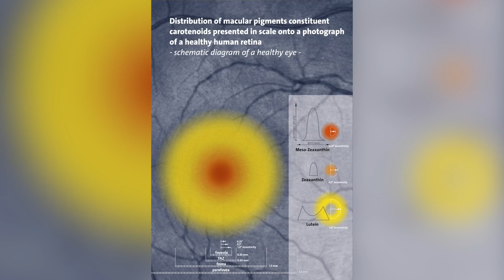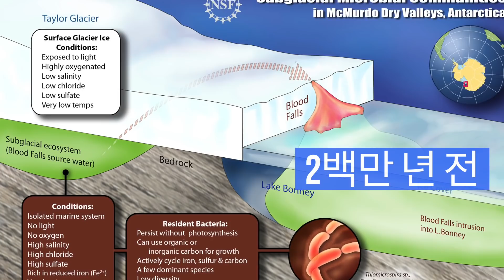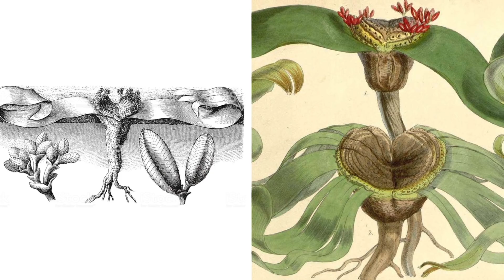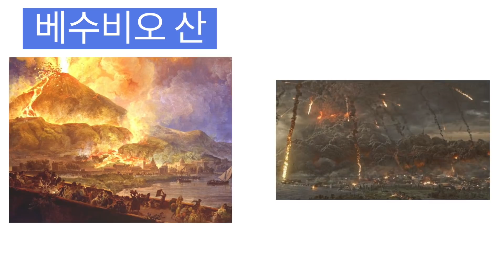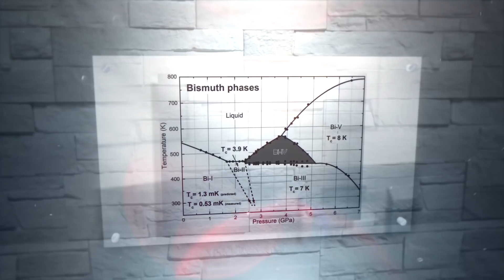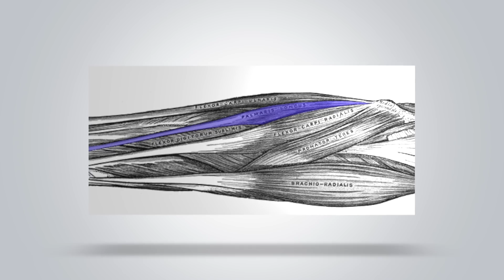현존하는 세상의 놀라운 것들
세상은 현실이라고 믿기 힘든 엄청나게 놀라운 것들로 가득한데요. 빛나는 숲, 피를 흘리는 빙하, 수직의 숲, 또는 여러분의 몸 속에 있을 수도, 없을 수도 있는 기이한 것들. 그건 여러분의 도움이 필요하죠. 일단 먼저, 실제로 존재하는 놀라운 것들을 확인해보시죠.
푸른 바다가 넘실 거리는 하얀 모래 해변에서 산책을 하다가 핑크색 호수와 만나게 되는 것을 상상해보세요. 그것은 여러분이 호주의 힐리어 호수, 허트 라군에 갔을 때 겪을 수 있는 일인데요. 그것은 미들 섬에 위치하며, 이 딸기 밀크 쉐이크 같은 색은 고농도의 염분과 두날리엘라라는 단세포 녹조가 원인이라고 해요. 여름에 호수의 염분이 최고조에 이르면 이들은 카로티노이드라는 분홍색 화합물을 생성하죠.
정말 비현실적인 것처럼 보이지만, 여기만 색이 특이한 건 아니예요. 남극의 블러드 폭포는 맥머도 드라이벨리의 테일러 빙하로부터 흐르는 다섯 층의 폭포인데요. 1911년에 처음 발견되었으며 진짜 핏물이 흐르는 것처럼 보이기 때문에 사람들을 매우 놀라게 했죠. 처음에 탐험가들은 붉은 색이 일부 조류에서 나왔다고 생각했지만 진실은 그보다 더 놀라웠는데요. 약 2백만 년 전, 테일러 빙하는 고대 미생물 군집이 있는 일부 물을 가두게 되었는데요. 빛, 산소, 열이 거의 없는 곳에 존재하는 이 미생물들은 “태고의 연니”로 불리죠. 그리고 지금까지 수백만 년 동안 얼음 밑에 갇혀 있었어요. 염분이 매우 높고 철분이 풍부한 이 갇혔던 물들이 흘러나와 폭포에 색을 부여한 거죠.
지구 상에는 유독 큰 생물들이 있으며, 일본 거미 게는 그중 하나인데요. 무게가 한 마리에 18 킬로그램이고 다리 길이는 4미터로 그야말로 거대 게인데요. 이 게는 가장 큰 게로 추정되고 있으며, 수명도 100년 정도로 가장 긴 수명을 가졌다고 해요! 그러나 이들은 다리가 너무 길기 때문에 일생 동안 다리가 손상되거나 다리가 한 두개 정도는 빠진 채로 살아가게 된다고 하네요. 연구에 따르면 4분의 3 정도는 최소 다리 한 쪽이 없는 것으로 나타났어요. 작고 어린 게들은 잡아먹히지 않기 위해서 다시마 등의 물체로 껍질을 장식한다고 하네요.